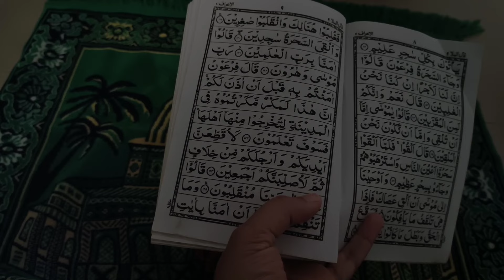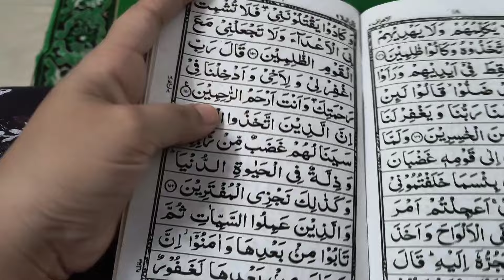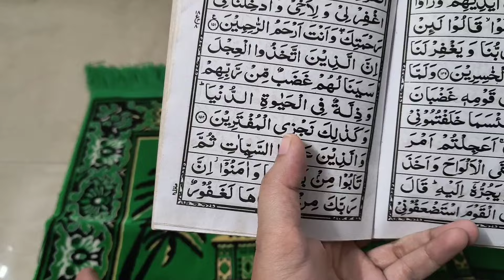Sunday special iftar me humne ye bnaya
Sunday special iftari me humne ye banaya

Hello Family Assalamualaikum🤗
My YouTube channel is kind of a library of my ups and downs🙂My good and bad🙃My happiness and sorrows 🥲 and also my lifestyle with my Lil sweety Aayat❤️
I simply believe that,
A journey of thousand miles begins with a single step 🤗

iftari preparationiftar recipesiftar special recipesramadan recipes for iftarramzan special recipesramadan iftar recipesmake and freeze ramadan recipesramadan special recipesramadan recipes 2024ramzan special recipes 2024ramzan recipe 2024ramzan recipe 2023